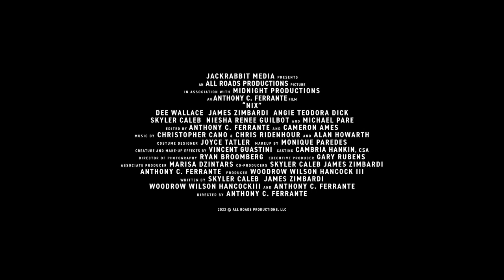Nix Official Trailer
The Coyle family embarks on a camping trip, only to be met with tragedy the disappearance of their young daughter Tessa. Twentyfive years later, the events of that day still haunt the Coyles. Matriarch Donna (Dee Wallace) still believes Tessa is alive and continues to celebrate her birthday year after year, hoping for her return. Oldest son Jack (James Zimbardi) is the glue that tries to keep the family together without breaking down himself. Meanwhile middle son Lucas (Skyler Caleb) is a recovering addict with a young daughter of his own that he’s trying to protect. When the appearance of a mysterious entity known as the Nix manifests itself, horrible things begin to happen again. Now the family has to confront the past and what really happened out in the woods all those years ago, or succumb to the darkness that is waiting to consume them.

Available to rent or buy on lnk.to/nixmovie